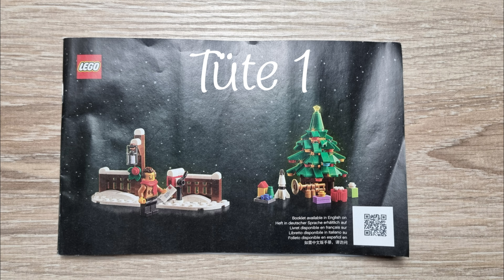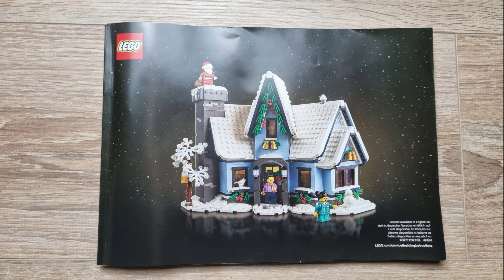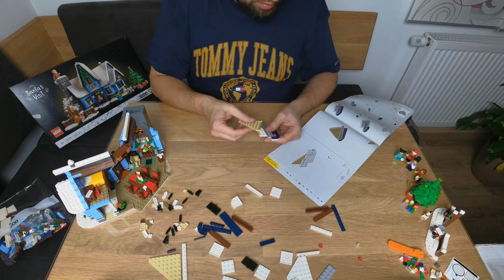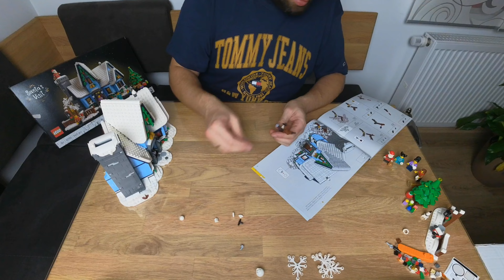Lego 10293 Besuch des Weihnachtsmanns - Speedbuild und erstes Review 😅 Santa's Visit Winter Set 2021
↓ Ein Set das ich 2021 schon ins Auge gefasst habe und diese Jahr gekauft habe.
↓ Ein tolles Haus mit lustiger Funktion des Schornsteins.
↓ Hier wieder ein Speedbuild und auf Wunsch mal mein erstes Review, bin gespannt was ihr dazu schreibt 🙈

0:00 Intro
0:50 Bauabschnitt 1
1:20 Bauabschnitt 2
1:47 Bauabschnitt 3
2:08 Bauabschnitt 4
2:25 Bauabschnitt 5
2:43 Bauabschnitt 6
3:11 Bauabschnitt 7
3:32 Bauabschnitt 8
4:00 Bauabschnitt 9
4:42 Review 🙈
12:35 Outro